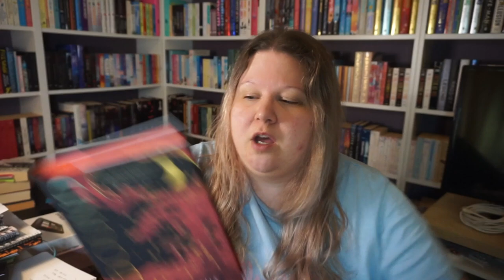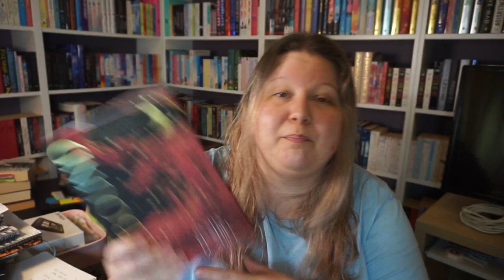I read FAEBOUND by Saara El-Arifi || a CHAOTIC 🤡 reading vlog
Books mentioned:
Faebound
The Final Strife
The Battle Drum
all by Saara El-Arifi